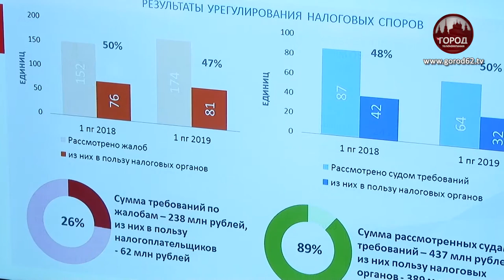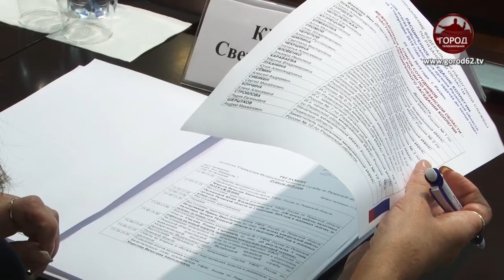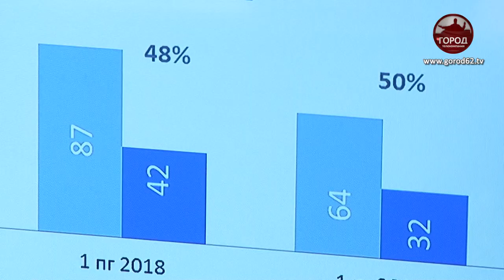Предстоящие задачи перед Федеральной налоговой службы во втором полугодии